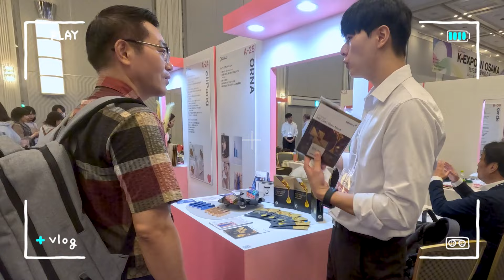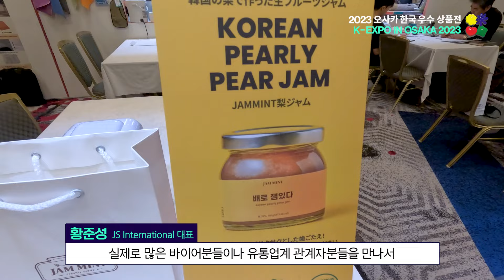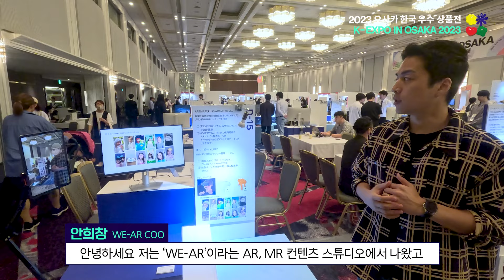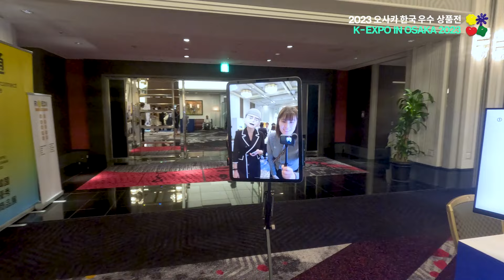글로벌 전시회 탐방기 2편 : K-Expo in Osaka 2023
KOTRA 전략전시팀에서는 해외전시회 현장정보를 생생하게 전달하기위해 현장 스케치 영상인 "전시회탐방기"를 제작하고 있습니다.
2편 2023 오사카 한국우수상품전(K-Expo in Osaka2023) 탐방기를 통해 전시회의 생생한 현장의 소리와 일본에 불어온 신한류 열풍을 지금 확인해보세요!